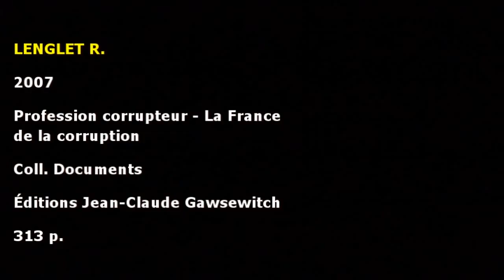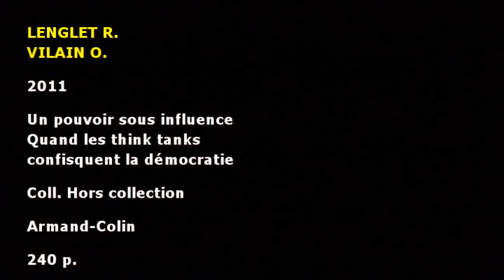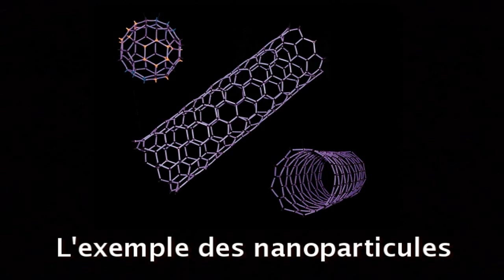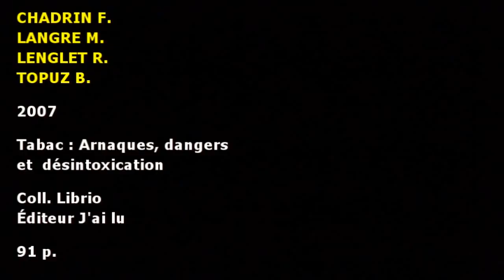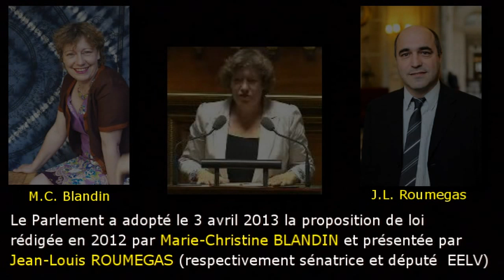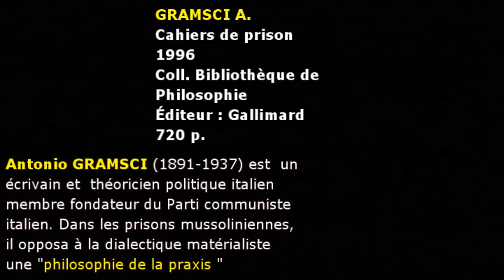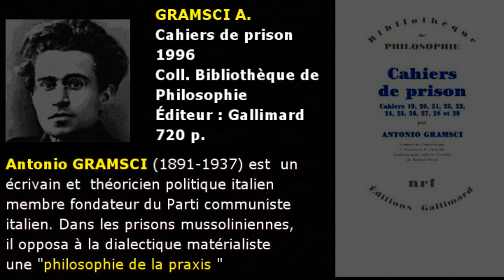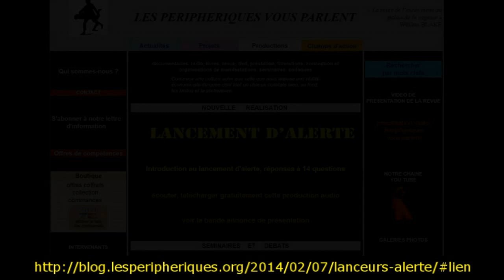Lobby et corruption par Roger Lenglet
Les conférences des Amis du Monde diplomatique de l'Hérault : Roger Lenglet, philosophe et lanceur d'alerte, sur le lobby et la corruption, fer de lance du capitalisme. Conférence faite le 2 juin 2014 à Montpellier. Film réalisé par Serge Tostain des AMD 34. Juin 2014